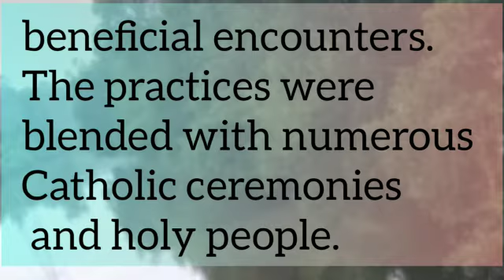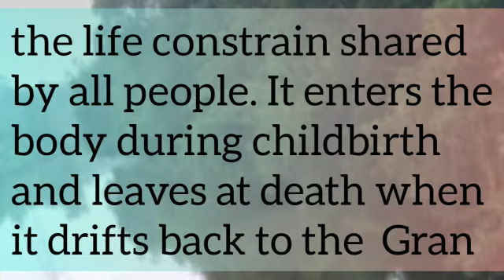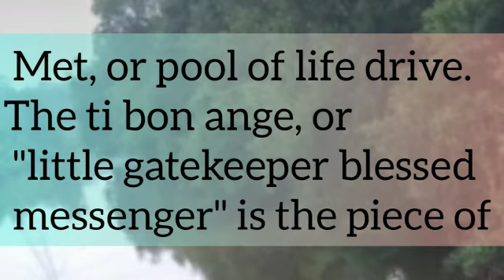Haiti Religion - VOODOO, Their Rituals and Concept of Soul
Ayub Zickriya Khwaja
B.E.(Electrical)
M.E.(Mechanical)
MBA(Hospitality Management)
PhD Scholar(Philosophy)